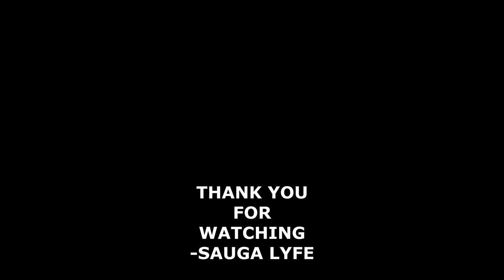BBY Billions FEMALE CANADIAN RAPPER MUSIC COMPILATION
0:00 BBY Billions - Drumline
0:05 BBY Billions  - Married Money
0:10 Subscribe